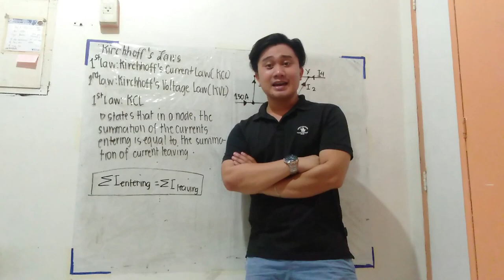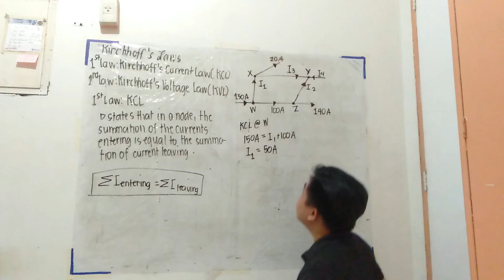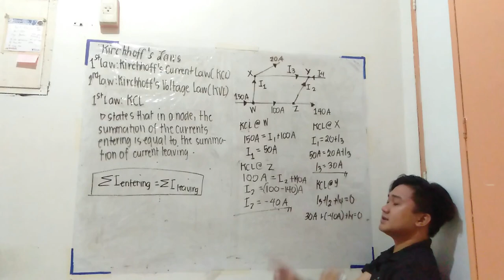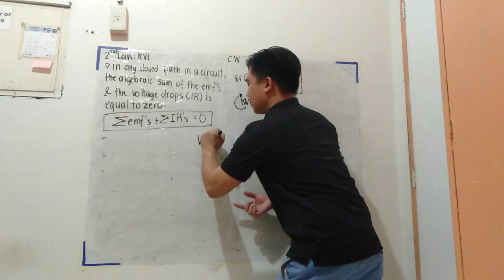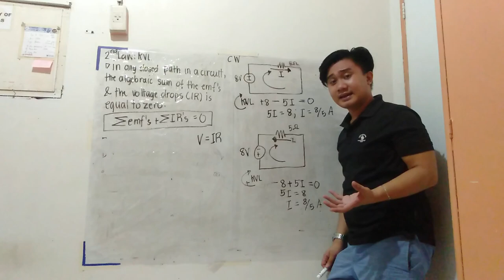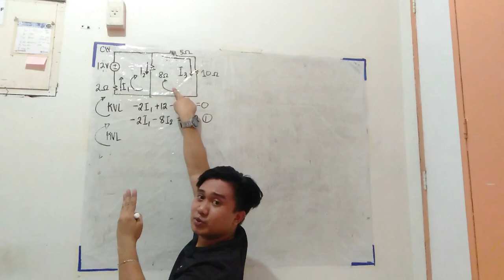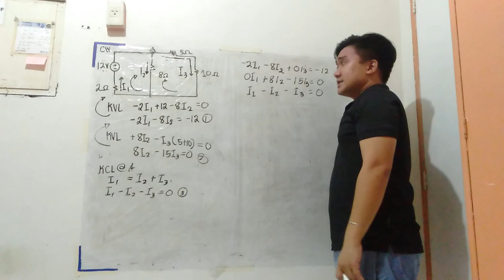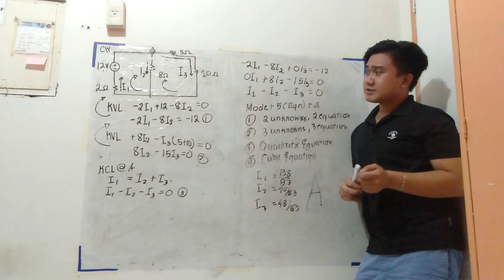Kirchhoff's Laws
This video explain Kirchhoff's Law: Current Law and Voltage Law.